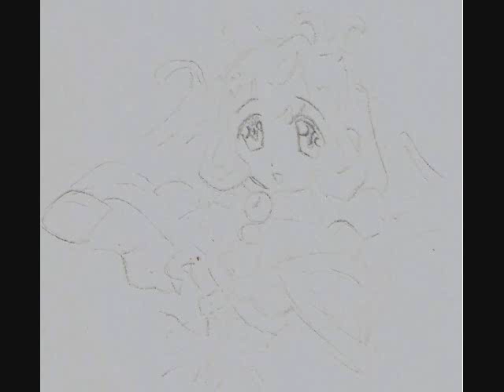anime drawing scribbles tetsuya ono inspired 大野哲也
inspired girl drawing by artist tetsuya ono style.